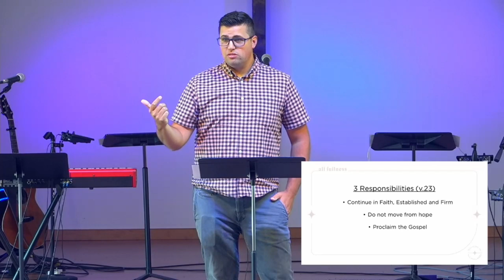Reconciled Through Christ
Director of Student Ministries Kraig Sorvick shares the power of reconciliation present in the gospel message.